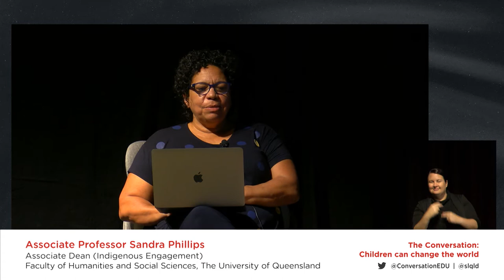The Conversation: Children can change the world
Children and young people have been engaging in potent storytelling for centuries – think Anne Frank and, more recently, Malala Yousafzai, Greta Thunberg and Zach Doomadgee. And yet too often adults minimise children's voices by saying they are too young to have a useful perspective or should “stick to being kids”.

In this video, Associate Professor Sandra Phillips (University of Queensland), Professor Kate Douglas (Flinders University), and Dr Gai Lindsay (University of Wollongong) discuss how art and storytelling make for culturally-engaged and empowered children, and how connecting with young people’s stories and perspectives can promote change. Chaired by Dr Barbara Piscitelli AM, researcher and founder-collector of the Children's Art Archive, the discussion covers children as artists, storytellers and cultural citizens, as well as representations of children in literature, their resilience in the face of abuse and danger, and the power of young people’s voices.

Presented by State Library of Queensland and The Conversation, the world’s leading free, fact-based news source written by academics and edited by journalists.